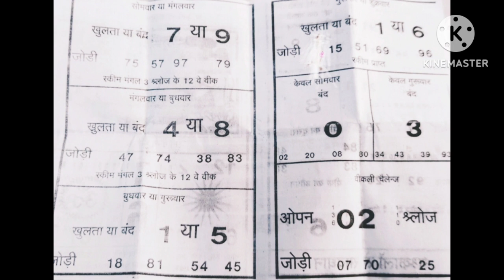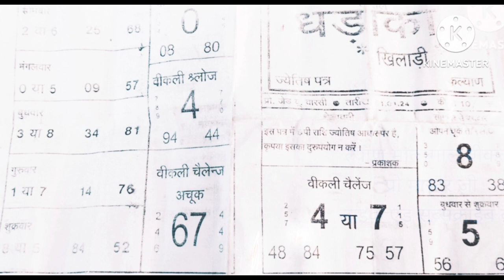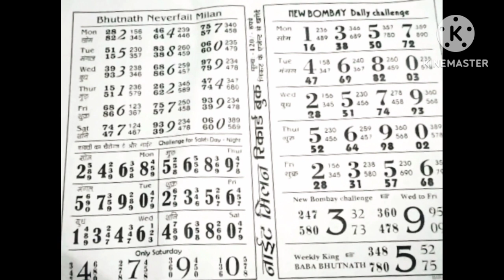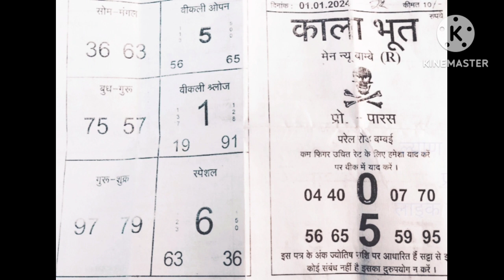January 2, 2024